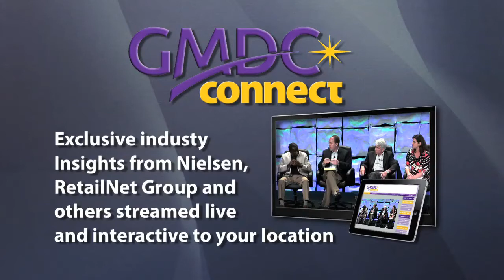GMDCConnect - A New Innovation for HD Virtual Connectivity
Dave McConnell introduces GMDC's new commitment to innovation is a ground-breaking proprietary network which will provide connectivity at GMDC events and beyond. GMDC Connect unites businesses virtually with maximum productivity while still maintaining what GMDC does best, building face to face relationships.